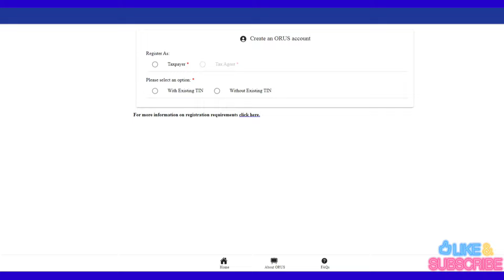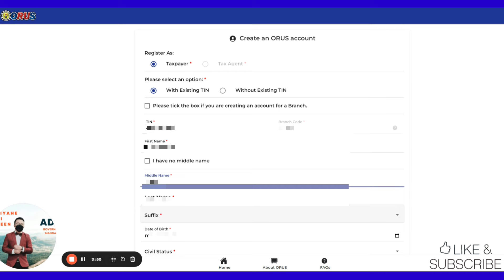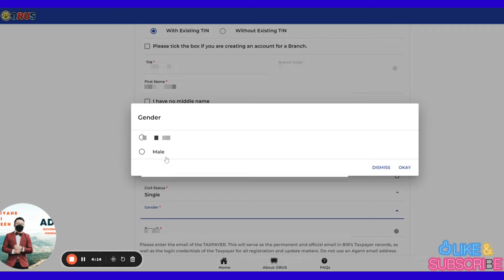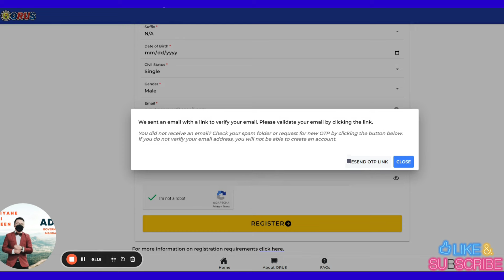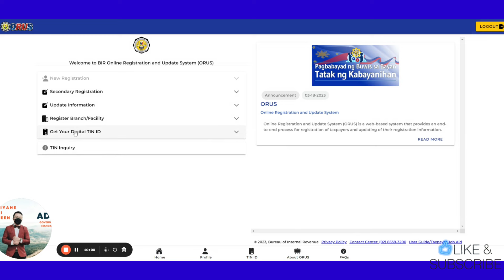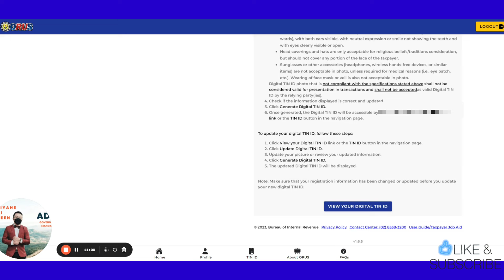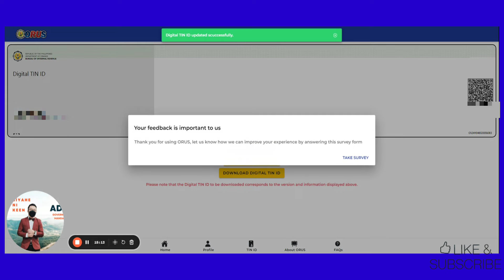PAANO KUMUHA NG TIN ID ONLINE? DETAILED STEP BY STEP PROCESS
Submitting BIR Form S1905 Online for ORUS Account Enrollment Guide

This is for taxpayers with existing TIN who are having problem registering in BIR ORUS.

Yung alam mong 'tama' at 'valid' ang TIN mo pero hindi ka makapag register sa ORUS.

Common Errors:
2. TIN does not match our records.
3. Not updated records.

To FIX this, kailangan natin i-update ang records natin kay BIR using BIR Form S1905. Ang maganda pwede siya gawin online via email.

Requirements
1. Duly Filled Out BIR Form S1905
2. 1 Government ID

3 Steps

Step 1
Duly Filled Out BIR Form S1905

You may also scan the QR in the S1905 or Image 2.

Step 3
Send the Email to RDO with the required attachments:
1. Duly Filled Out BIR Form S1905
2. 1 Government ID

Email Template

Email Subject

Taxpayer Registration Information Update - For ORUS Account Enrollment

Email Body

Good day!

For Account Enrollment in Online Registration and Update System.

Please see attached S1905 and Government ID.

NAME

Important
✅ Your taxpayer email in number 4 should match the email that you will use to send the BIR Form S1905.
✅ Don’t forget to sign the form.